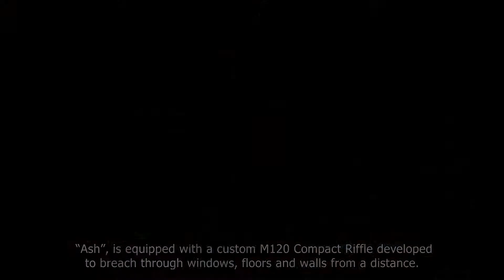RAINBOW SIX SIEGE FBI SWAT Trailer PS4 Xbox One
All trailers taken different sources, not my original copy.